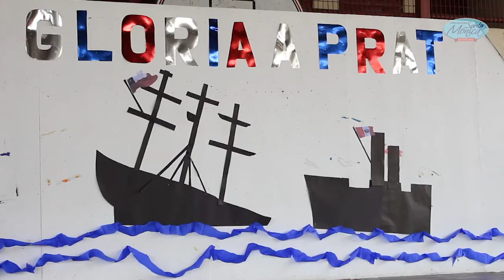Glorias Navales 2019 - CE Santa Mónica